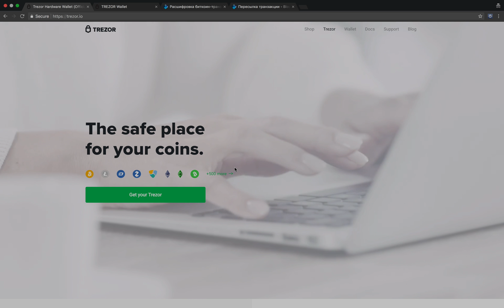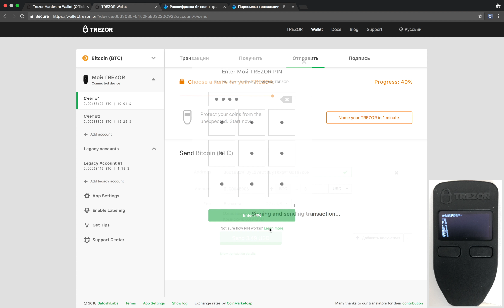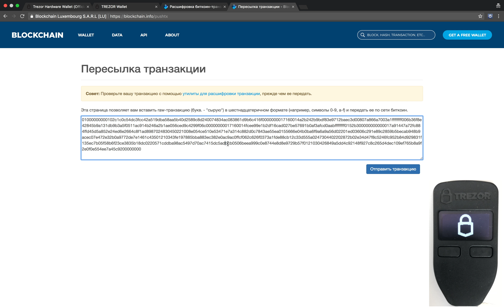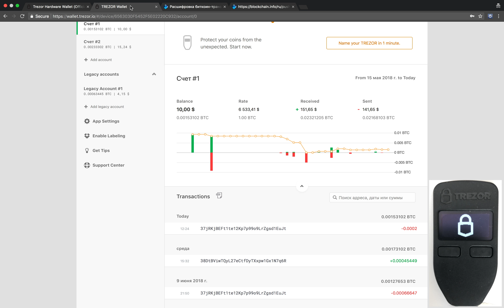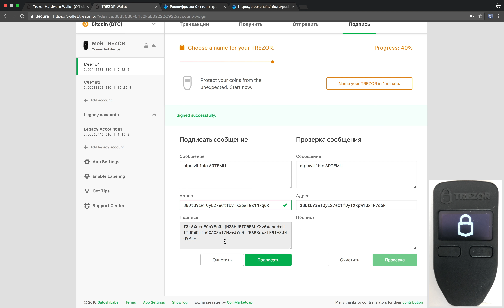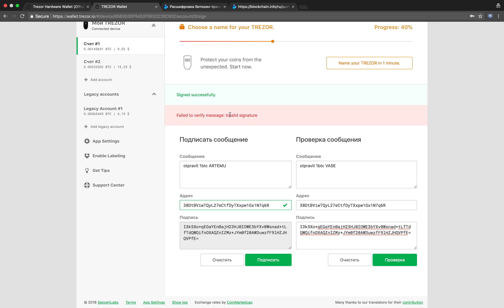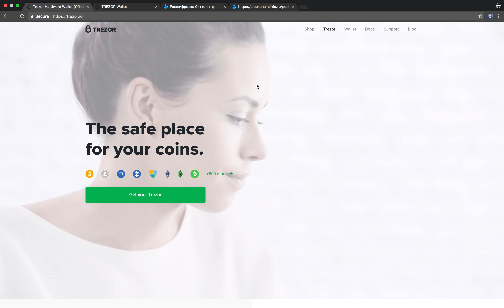Полный обзор кошелька TREZOR - #23. Подпись без отправки (SIGN WITHOUT SENDING)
В этой теме мы узнаем про скрытую возможность кошелька Трезор. Подпись транзакций без отправки ее в блокчейн. Узнаем зачем эта функция была внедрена и в каких случаях нам может пригодится.

Тайминг
00:17 Подпись TX без отправки
03:16 Про безопасность
05:19 Зачем эта функция нужна и когда нам пригодится?

Из видео вы узнаете
✓ Что такое Подпись транзакции без ее отправки
✓ Как ее использовать
✓ В каких случаях пригодится